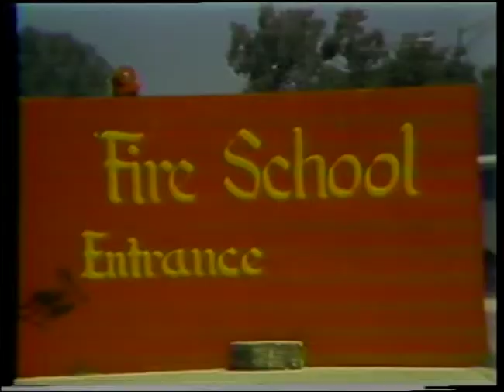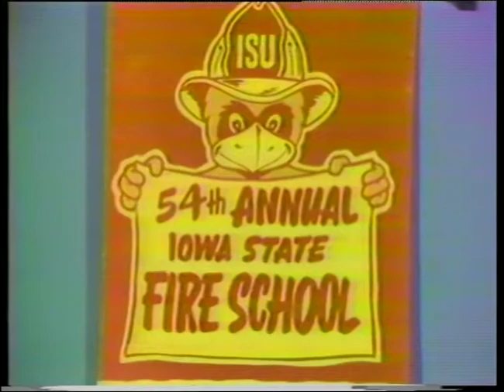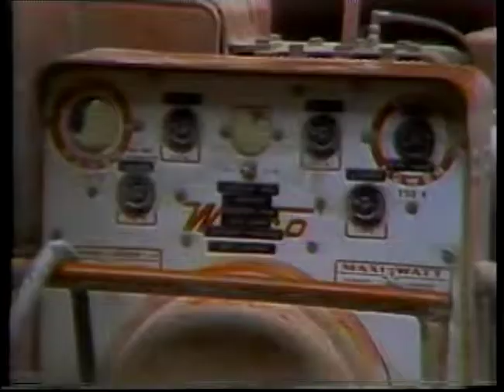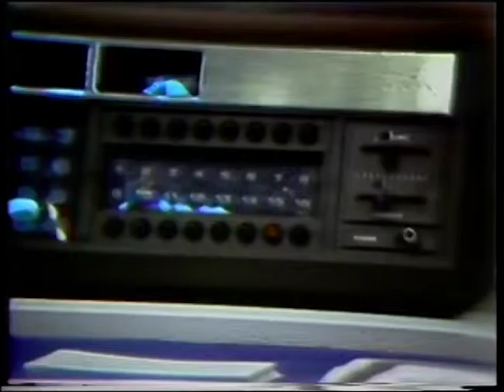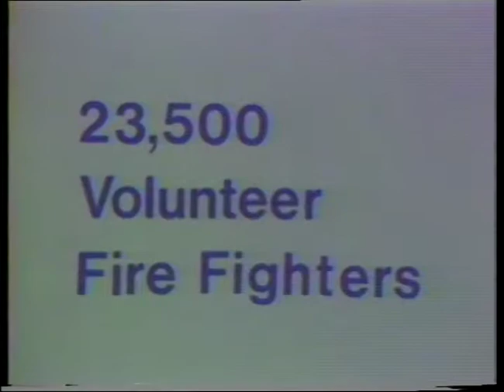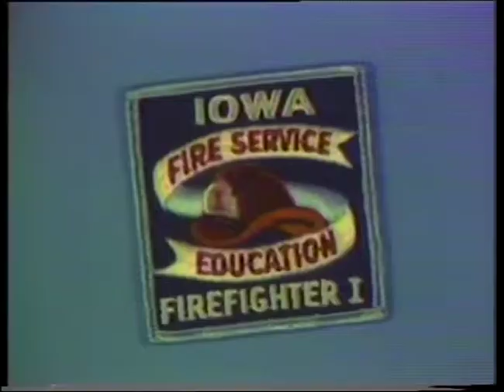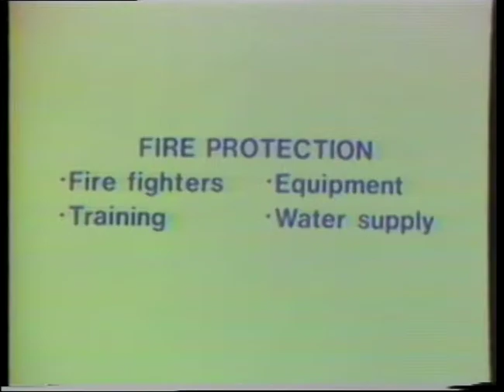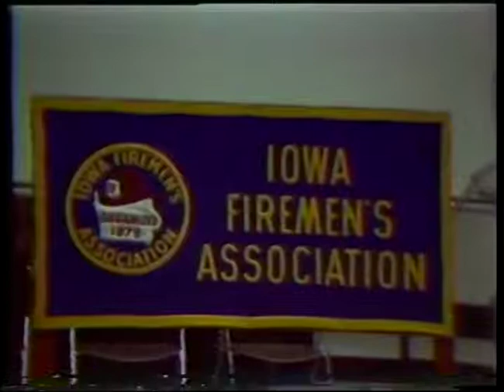(AV15533) Extension Reports: volunteer fire fighters